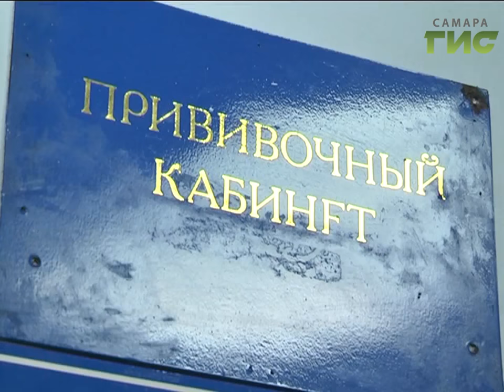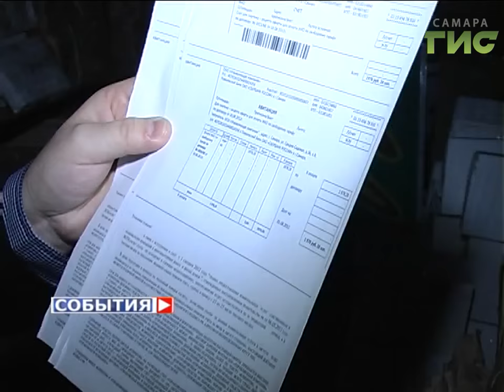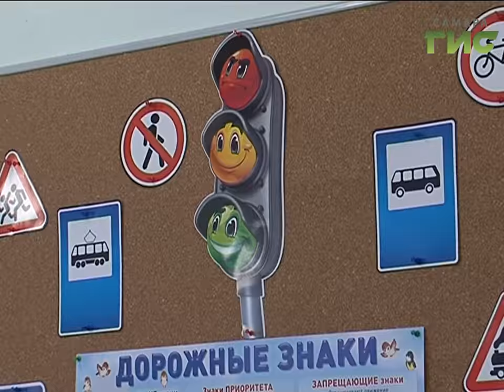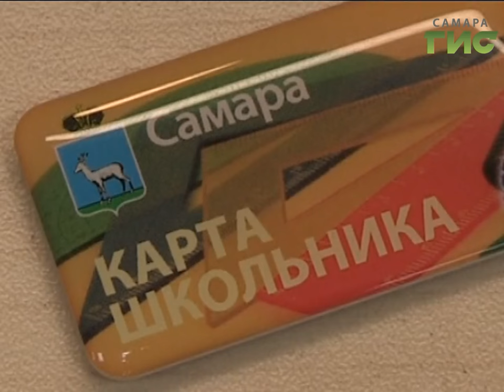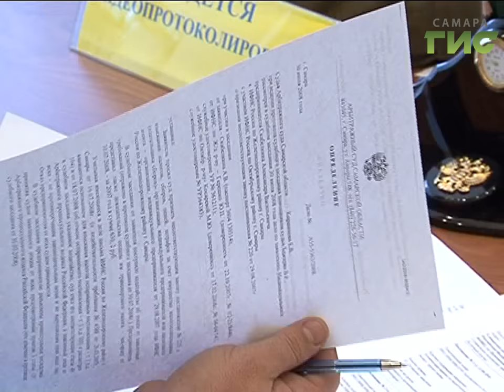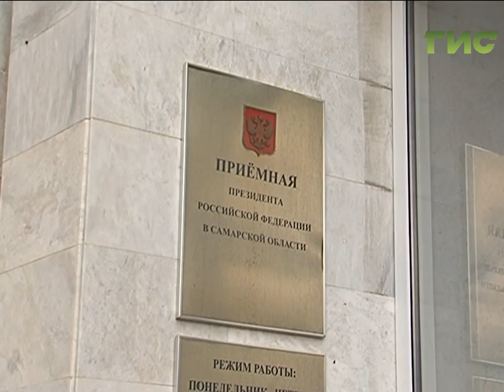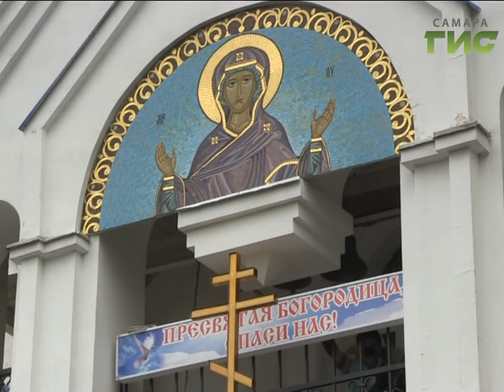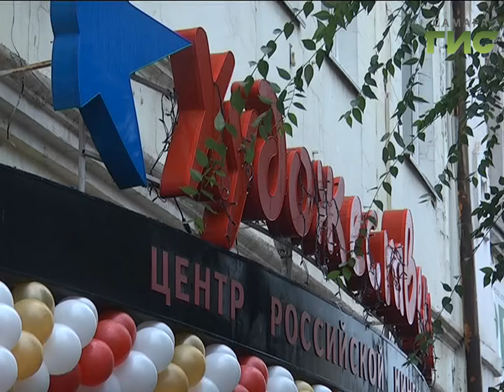"События" от 21.09.2016 (вечер)